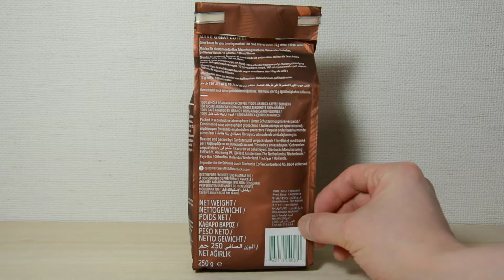[starbucks Spain] Colombia Narino herbal & layered スペインのスターバックスパッケージ